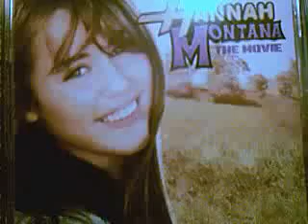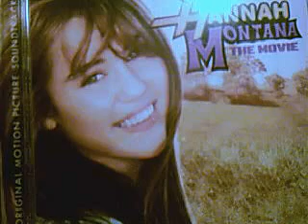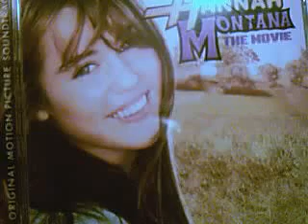1. You'll always find your way back home-MIley Cyrus/ Hannah Montana the movie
hi i guess